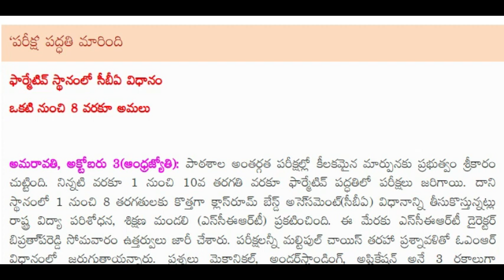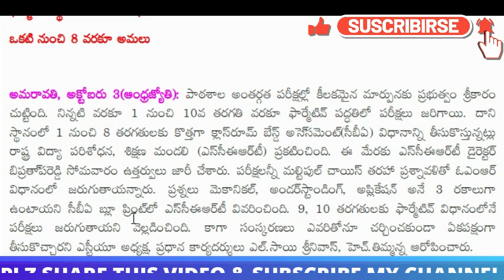పాఠశాలINTERNAL పరీక్ష’పద్ధతి మారింది,ఫార్మేటివ్‌ స్థానంలో సీబీఏ విధానం,1 నుంచి 8 వరకూ అమలు FA TO CBA